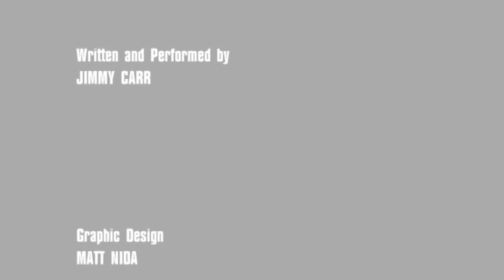Jimmy's Animal Jokes | Best Of Jimmy Carr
Welcome to the jungle! Here are some classic Jimmy animal jokes!